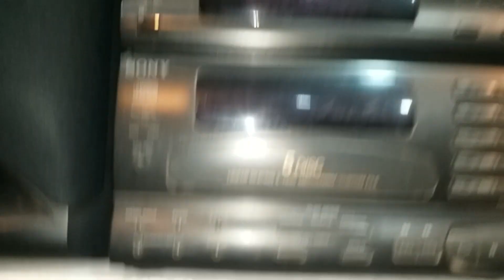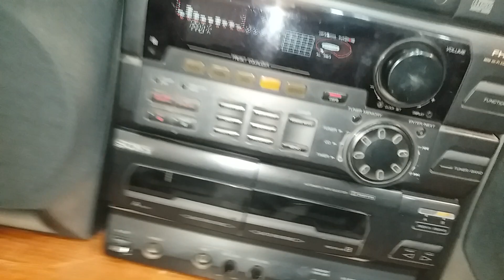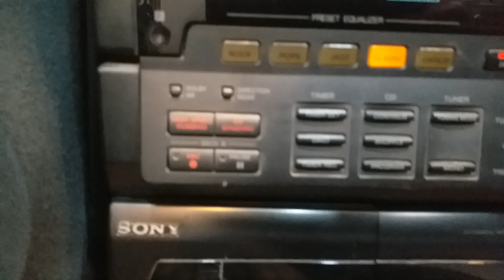Sony FH-FH CX65 STK-4191& 01726140153